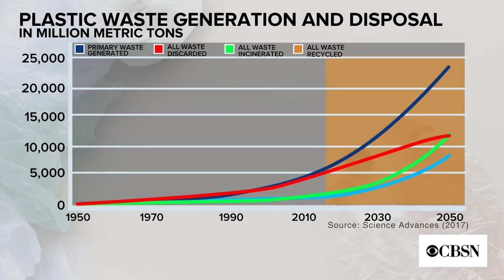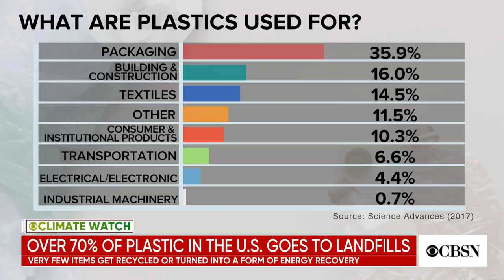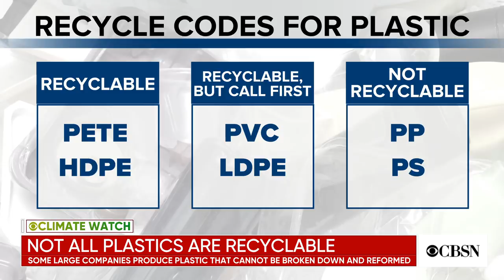Big companies join initiative to curb plastic production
The World Wildlife Fund announced a new partnership with six of the world's biggest companies to curb the production of plastic. WWF Deputy Director of Sustainability Research and Development Alix Grabowski joined CBSN AM to explain the partnership and how big corporations impact plastic recycling